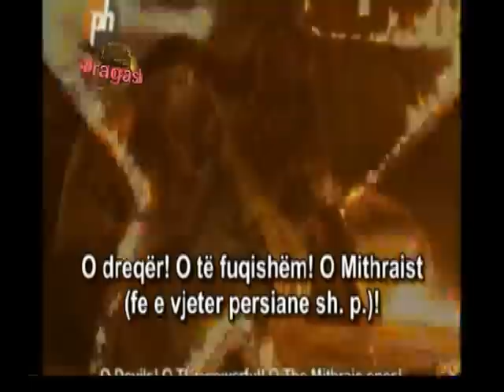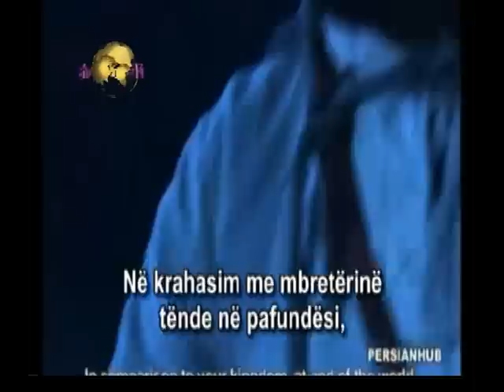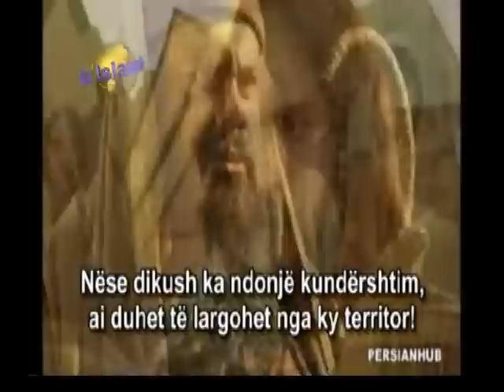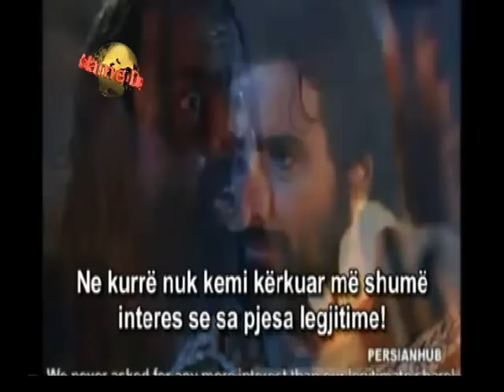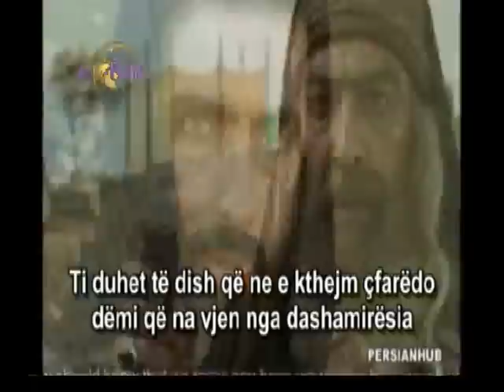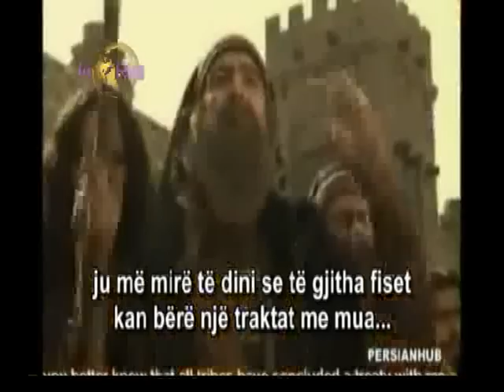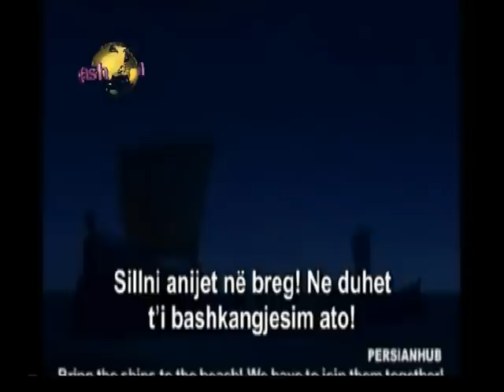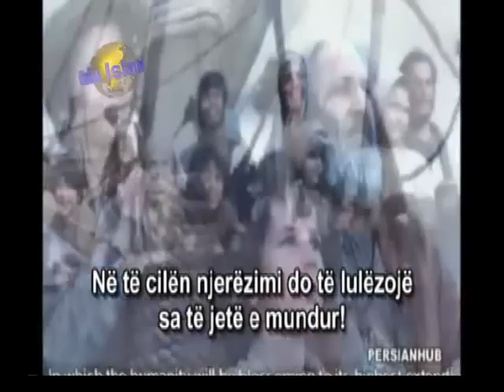Film Islam - Hz Sylejmani a s